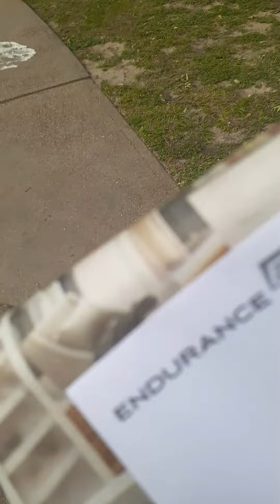After 4 days of no mail...this is all I get wtf